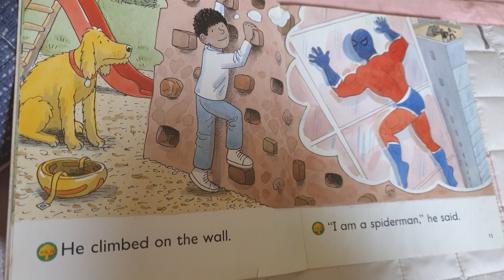20. Nobody wanted to play